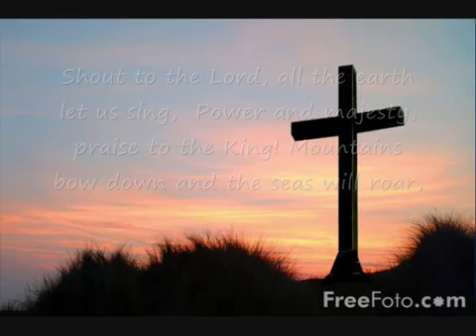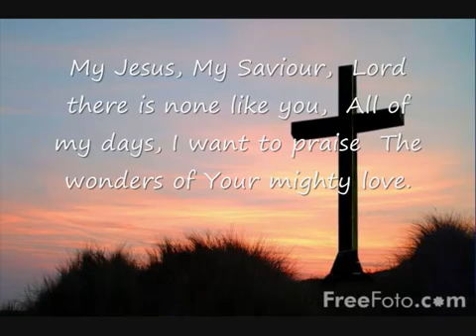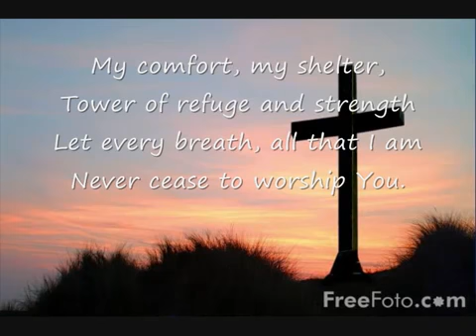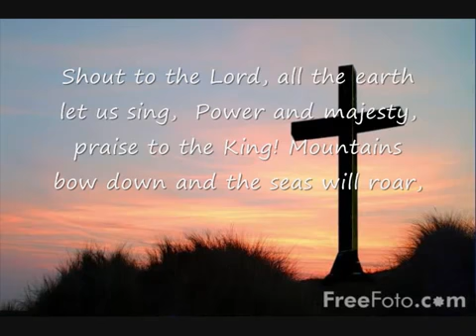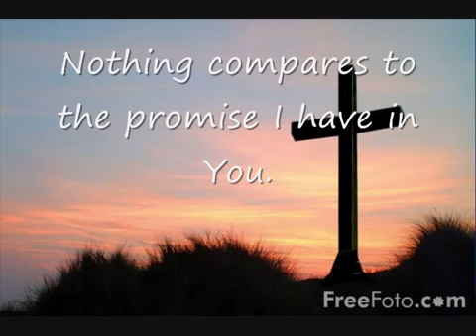My Jesus my savior lyrics 🙏🙏🙏🙏🙏